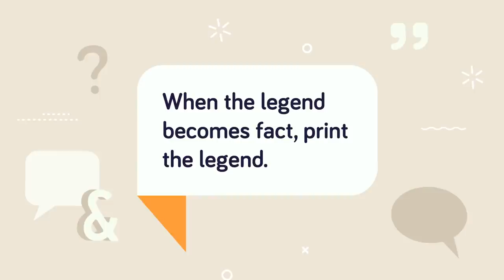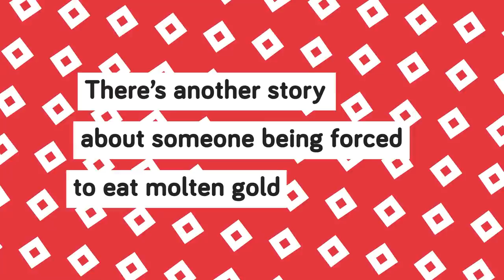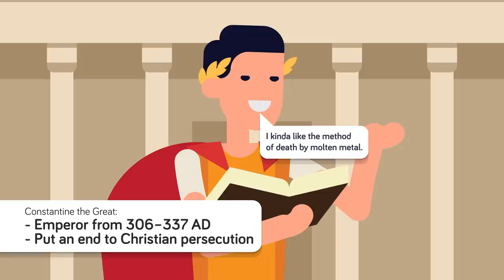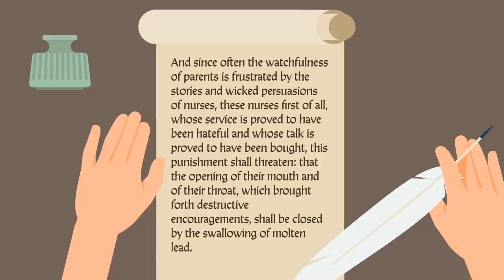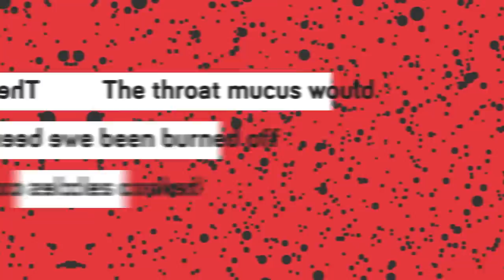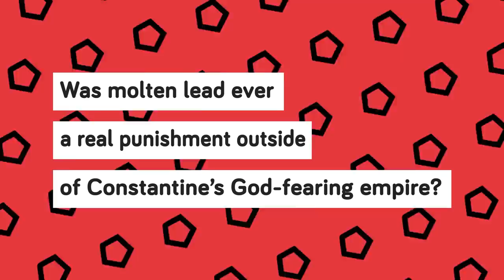Forced to Eat Molten Gold - Worst Punishments in the History of Mankind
This sounds like something out of your favorite Game of Thrones episode, but believe it or not, molten liquid metal was used in the past to punish very a specific kind of offender. Check out today's new Worst Punishments in the History of Mankind for yet another insanely terrible torture that actually happened!